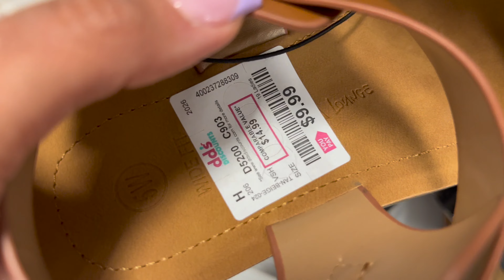dd's DISCOUNT AFFORDABLE DRESSES - LET'S FIND COOL DEAL